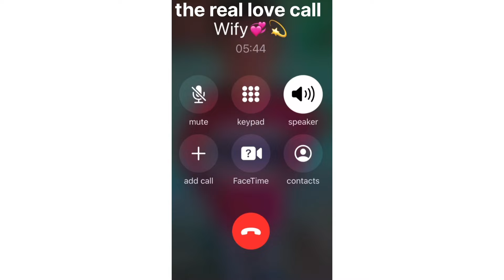First Night ✨ Romantic call recording |gf bf romantic conversation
ye video kisi ki feeling ko heart karne k liye nhi h ye video  srif entertainment , relationships , par based hai apko meri is video se koi pare sani ho to m ye galti duwar nhi dhorau gii.

🛑Same  Queries 🙈
1. Love video
2. Love story
3. sad video
4. sad Love video
5. breakup
6. pyar ki baate
7. pyar se baate
8. bf gf ki call pe baat
9. Love calling call recording love,
10. call recording love story ,
11. call recording love sad,
12. call recording lovers romantic,
13. कॉल रिकॉर्डिंग लव स्टोरी वाली,
14. कॉल रिकॉर्डिंग लवर,

15. bf gf cute call recording love
16. call conversation,
17. cute call recording ,
18. call recording i love,
19. phone recording i love you,
20. call recording i loveyou,
21. lover call recording
22. call recording of love,
23. call recorder gf bf romantic hindi,
24. love रिकॉर्डिंग,
25. लव कॉल रिकॉर्डिंग लव,
कॉल ,
26. call recording video  ,
27. call recording love  hindi,
28. call recording love ,
29. i love you 143 call recording,
30. call recording love story
31. call conversation
32. cute call recording
33. love conversation
34. cute call conversation
35. pyari call conversation
36. real call recording
37. i love you jaan
38. i love you wife
39. husband and wife call conversation
40 . long distance relationship
41. bf gf call recording
42. call recording gf bf love
43. gf bf call conversation in hindi
44. romantic fight call recording
45. gf bf night call recording
46. gf bf morning call recording
47. gf bf love call recording
48. gf bf romantic conversation
49. pyari call conversation gf bf
50. gf bf date call recording
1976, allowance is made for fair
use for purposes such as
criticism, comment, news
reporting, scholarship, and
infringing. Non-profit,

1976, allowance is made for fair
criticism, comment, news
reporting, scholarship, and
infringing. Non-profit,